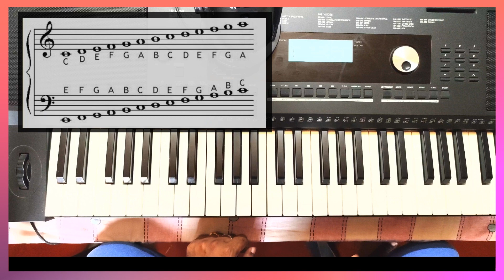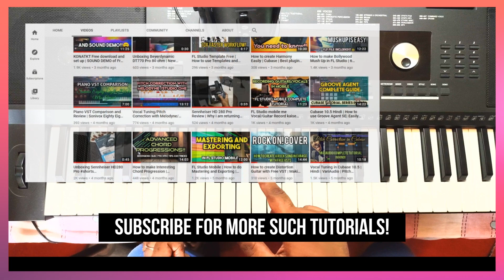Learn to Play Keyboard in Hindi | Lesson 5: Major Scales and Exercises [Both Hands]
In this Learn to Play Keyboard in Hindi series, you will learn major scale formula, which you can use to play any major scale. Also we will discuss C Major Scale along with exercises for left hand and right hand. We will also discuss some exercises to increase speed, and how to play C Major scale Fast!
This is a step by step guide for absolute beginners, if you do not have any prior knowledge you can take this course. After this course you will be able to play in a Band or perform live.

00:00 Intro
00:21 The Major scale formula using C Major
02:12 D# Major Scale
02:42 A Major Scale
03:08 C Major Scale Fingering
04:58 C Major Scale with Left Hand
05:50 C Major Scale Exercises [Both Hands]
07:30 C Major Scale advanced Exercise
08:30 Outro

My recommended Keyboards:
Below 10000  rs:
CT-S300 Casiotone
YAMAHA PSR-E273

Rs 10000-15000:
Casio CT-X870IN
Yamaha PSR-E373

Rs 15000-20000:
Casio CT-X8000IN
Casio CT-X9000IN
Roland EX-20
Roland E-X30
Yamaha PSR-E463

more than 20000 Rs:
YAMAHA PSR-I500
Casio CDP-S100BK
Roland E09IN

✅Follow Studio9 in FB!